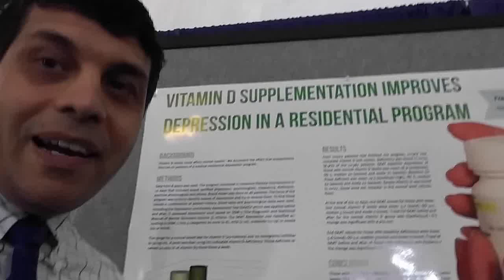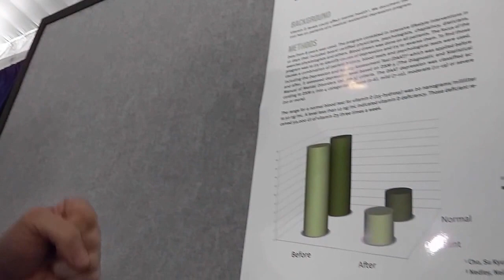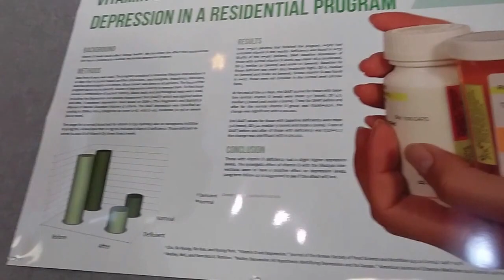Dr. Nedley's study: Vitamin D increases degree of depression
Deficiency of Vitamin D, as measured in blood, has a negative effect on mental health. The study was presented at the last meeting of Supplement organized by Scripps in San Diego, California.